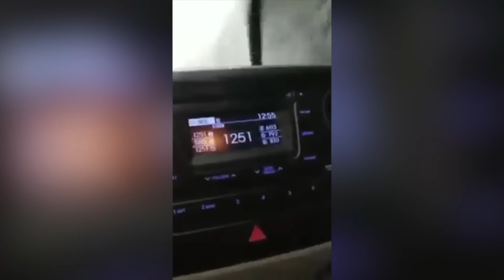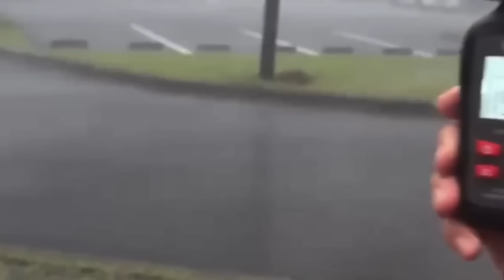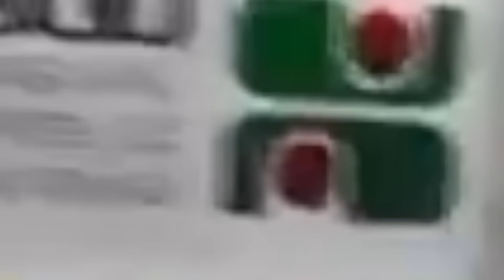2 minutes ago! Storm in Florida! The wind speed is 290 km/h! 55,000 people were left homeless!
A powerful storm with heavy rain and high winds Tuesday spawned tornadoes in Florida - ripping roofs off buildings, felled trees and collapsed motorhomes - while the system roared through the Midwest with a snowstorm on its way to the Northeast.

In the central U.S., the storm shut down major highways, filling the region with white clouds and blanketing roads with snow. On Monday and early Tuesday, the Kansas Highway Patrol responded to more than 100 crashes, 19 of which ended in injuries. In Boise City, Oklahoma, the emergency management department said it responded to calls reporting several stranded motorists and said all roads were closed.